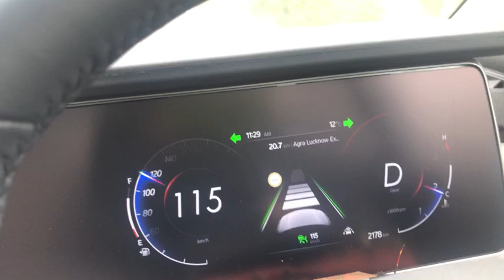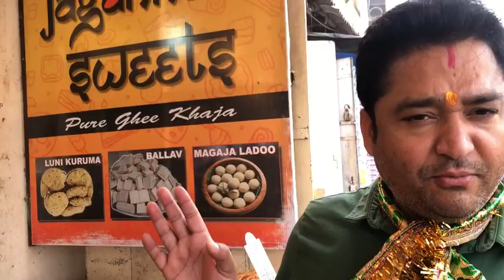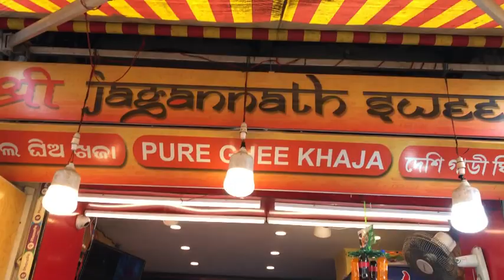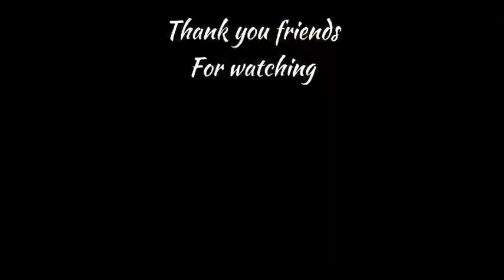Odisha trip 2023 by road